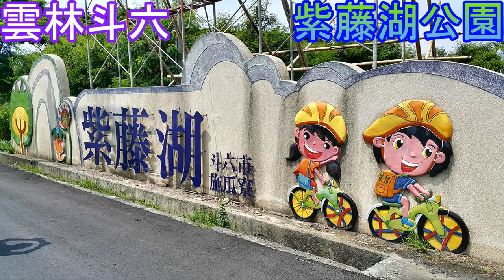斗六 紫藤湖公園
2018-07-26  雲林斗六  紫藤湖公園
鄰近雲林科技工業區，是滯洪池，用以防 豪大雨期間 斗六淹水。